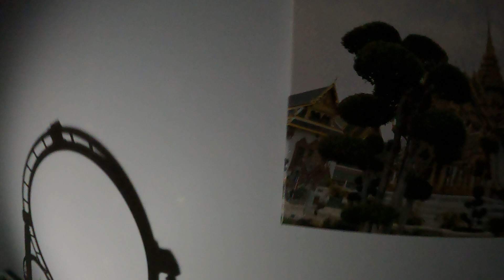Shadow & A Flash Light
The power went out and shadows were made.